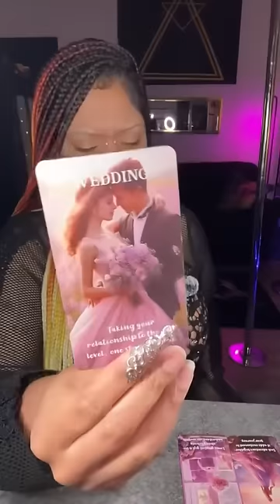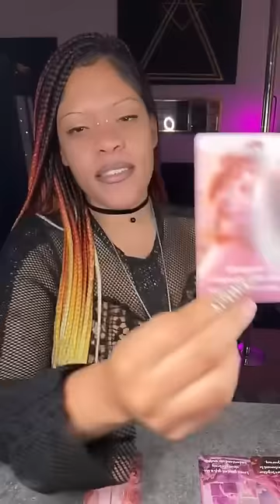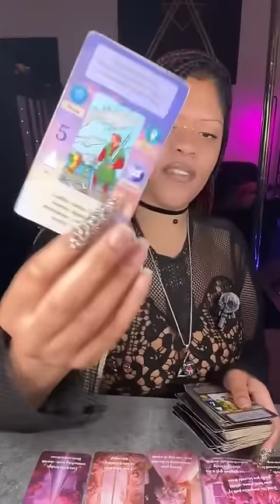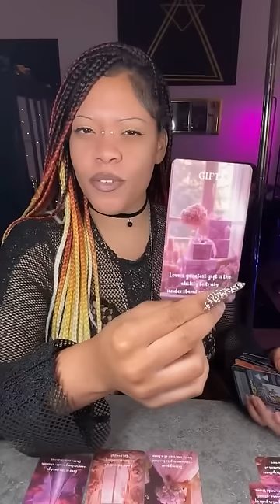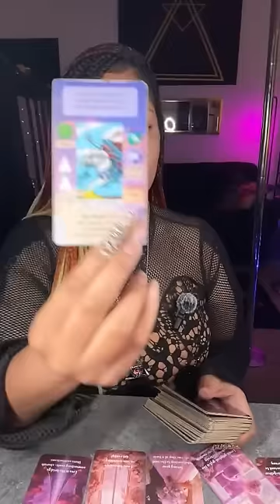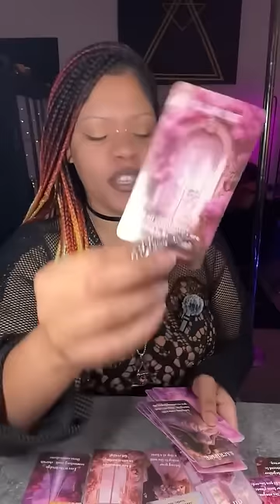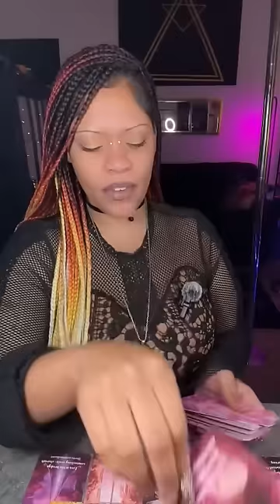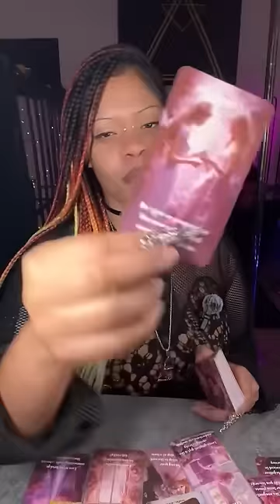SOMEONE WANTS TO TAKE THINGS TO THE NEXT LEVEL WITH YOU?!💕❤️‍🔥